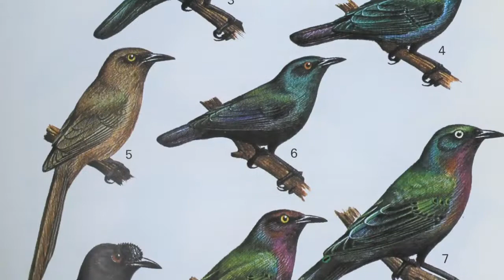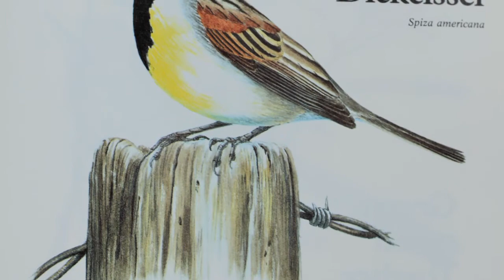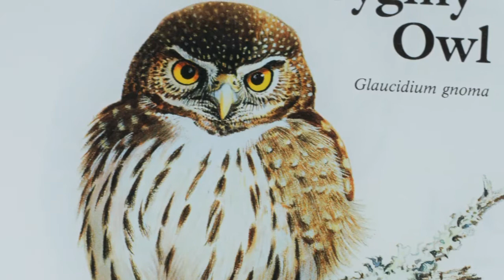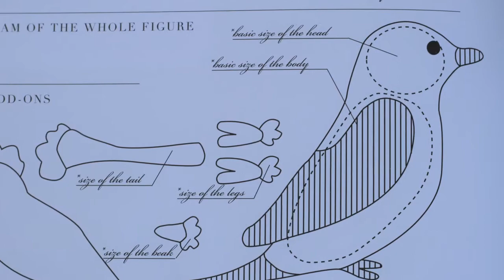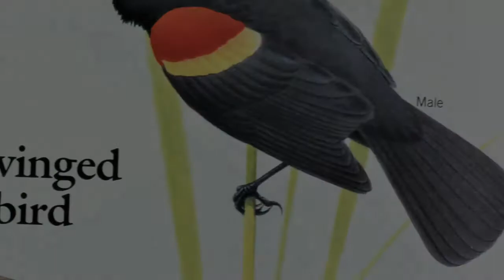Black-Eyed Susan [OFFICIALMUSICVIDEO] - Stanton West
From the 2017 release Songbird. The video tells the story of a girl running away from her unsatisfying life. The only thing she has with her to pass the time on her long bus ride is a Birds of North America field guide. She flips through the pages to ease her weary mind.
LYRICS:
On a midnight bus from a good ol’ boy town
Wheels keep turning as they’re leaving downtown
She’s tire of losing and going solo
Coming in third in a two man race so
Now she’s leaving old friends behind
She’s got lots of baggage and it is so unkind
Black-eyed Susan couldn’t sew up her holes
A patchy bird, a dark-eyed junco X3
I said your acting kind of strange
She said I always act this way
Her only wish she had more roots than branches
I gave her my number on a book of matches
She took with her to pass the time
A birders handbook, a field guide

BLACK-EYED SUSAN (TAKE FLIGHT ON A CALL TO ADVENTURE) is a song I wrote while sitting outside of Powell’s Bookstore in Portland, OR. I had a cousin who was trying to escape her life by hooking up with a man she met online. I empathized with her feeling of needing to run away from a dissatisfying life. When writing a song you need to be careful to make sure that what you are saying is what people are hearing. In this song I sing, “Black-eyed Susan couldn’t sew up her holes, a patchy bird, a Dark-eyed Junco”. What most people unintentionally hear is, “Black-eyed Susan couldn’t sew up her holes, Apache Bird, a Dark-eyed Junco. I was trying to describe someone who had a lot of patches on her clothes and ended up making the main character of the song a Native American. By the way, a Black-eyed Susan is a flower and a Dark-eyed Junco is a species of bird.
This tune turned into a Reggae/Ska thing and John R. Burr soars to new places with his organ playing. Jonathan Stoyanoff on fretless electric bass. Joe Craven added a bridge that really helped the song to breath. Joe Craven on mandolin.

SONGBIRD (Album):
Songbird will take you on a magical adventure around the world highlighting instruments and rhythms from many different cultures. It is my story. It is your story. It is the expression of the idea that no matter how different we may appear we are all in this together.
Our journey starts where it often does. Where all is well with the world. Then calamity and chaos create pandemonium. Hard times and turmoil are endured, then a love story blooms into a shining moment when everything comes to light...and we are better for it.
Each song is a chapter in an autobiographical tale of an injured bird who flees the nest, has many adventures amidst friends and foes, and comes home transformed.
This album inspires and reminds us of what is truly important, to follow our dreams, to be fearless when we're afraid, and to bring out the best in others. It is the search for who we are and what we will become. Seeking truth and our place in a world that is not always friendly or welcoming to strangers. -Stanton West

Stanton West's new studio album, Songbird, is produced by David Grisman & Jerry Garcia's long-time percussionist Joe Craven. Joe recorded 7 albums with Garcia on Grisman’s label, Acoustic Disc, and spent 17 years performing in the David Grisman Quintet. “Everything Joe touches turns to music” - David Grisman
Joe Craven’s addition of rhythms like the merengue, cha-cha, reggae, waltz, afro-beat, and socca take you on a magical musical adventure around the world by highlighting instruments and sounds from many different cultures.
“Producing someone else’s music for a recording can be challenging and exhilarating - for starters. The content, perspective and spirit of both artist and producer does a dance that surprises each other in the process. There are many ways to arrange and package a song or, in this case, a collection of songs that were consciously tied to one another to tell a story of movement, hardship, redemption and realization. Decisions must be made and the commitment of a path clearly taken. Each song a chapter and each chapter an opportunity for lesson and growth. As I arranged and created the landscapes of these stories of Stanton West's, I learned more about him and myself than I ever imagined. As the project continues, now the immersion as a supportive listener is inviting you”. - Joe Craven